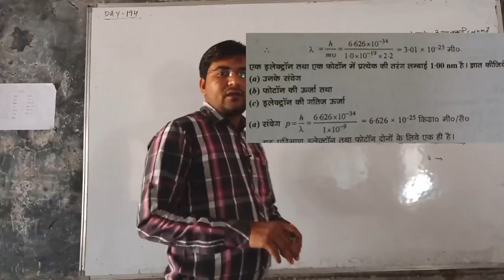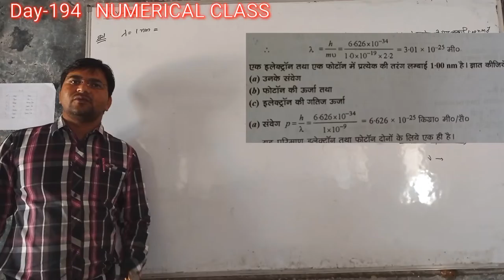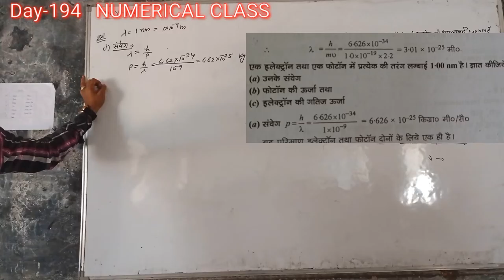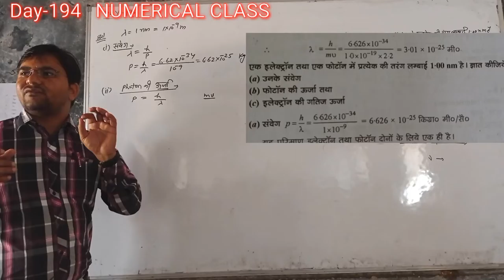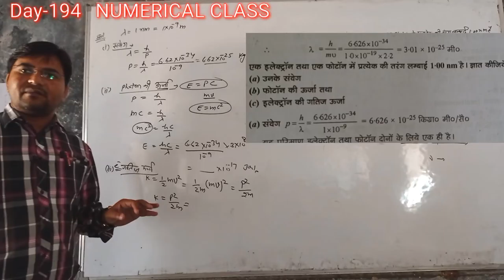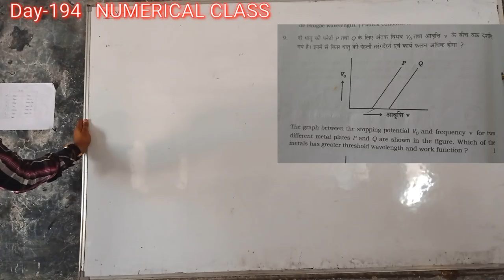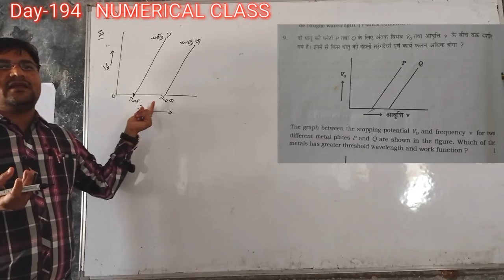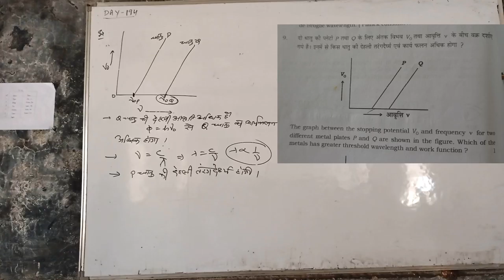Day-194{12th}NUMERICAL CLASS#PHOTOELECTRIC EFFECT#MATTER WAVES